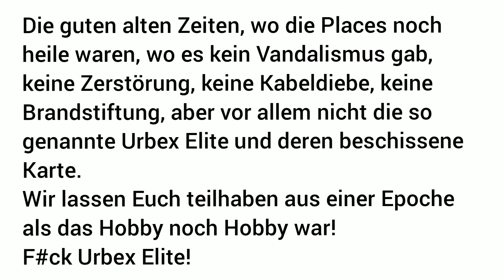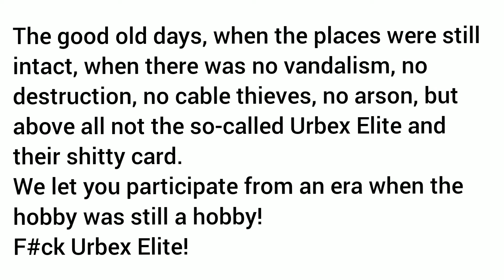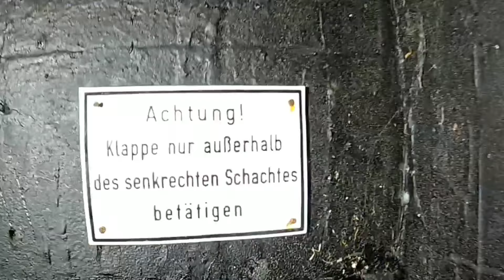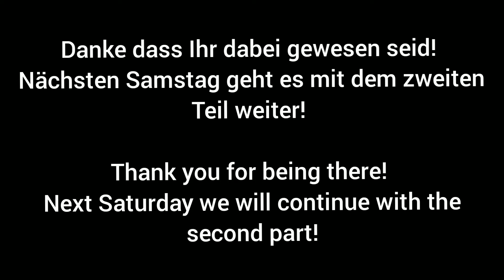Urbex|Lost Places - Die guten alten Zeiten - Teil 1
Die guten alten Zeiten, wo die Places noch heile waren, wo es kein Vandalismus gab, keine Zerstörung, keine Kabeldiebe, keine Brandstiftung, aber vor allem nicht die so genannte Urbex Elite und deren beschissene Karte.
Wir lassen Euch teilhaben aus einer Epoche als das Hobby noch Hobby war!
F#ck Urbex Elite!

The good old days, when the places were still intact, when there was no vandalism, no destruction, no cable thieves, no arson, but above all not the so-called Urbex Elite and their shitty card.
We let you participate from an era when the hobby was still a hobby!
F#ck Urbex Elite!